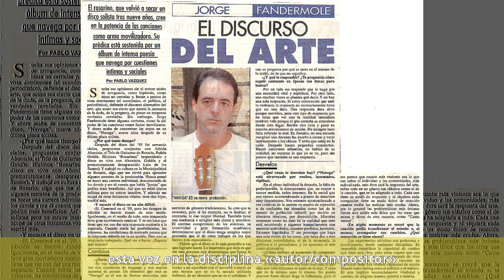Jorge Fandermole - Biografía